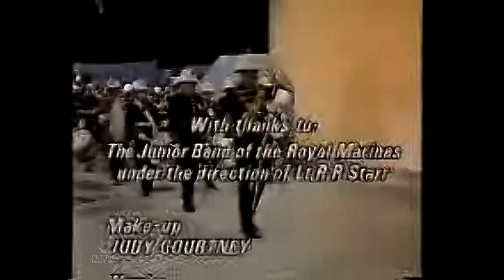Last ever TVS Coast To Coast | South East Highlights and closing | ITV 31/12/1992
Extended upload. Following on from the Coast to Coast upload earlier, thought I'd re-upload this. Originally captured by Mark Prosser, a few highlights from the last ever edition of TVS' Coast to Coast in the South East.

Presented by Mike Debens and Liz Wickham from Maidstone it features the best moments from the past years including outtakes, funny moments, a shameless promotion for the Coast to Coast Years book and the Royal Marines Band playing the theme tune! Classic stuff.

This was originally a thumbnail sized Windows Media format file, so I've tried at best to bring it to more clarity.

ALL COPYRIGHTS TVS TELEVISION LTD / BFI / ITV News Meridian